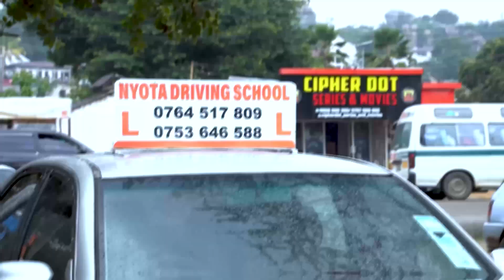ZANZIBAR : WAZIRI WA UTALII AJIUZULU KISA MAZINGIRA MAGUMU YA KAZI | AELEZA HAYA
WAZIRI WA UTALII AJIUZULU KISA MAZINGIRA MAGUMU YA KAZI | AELEZA HAYA